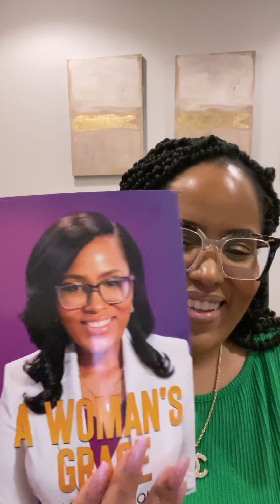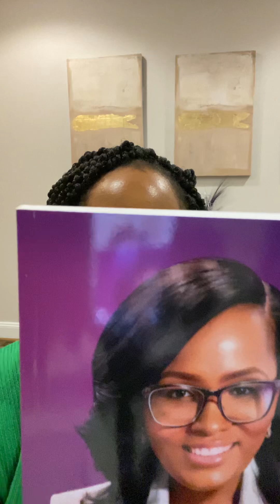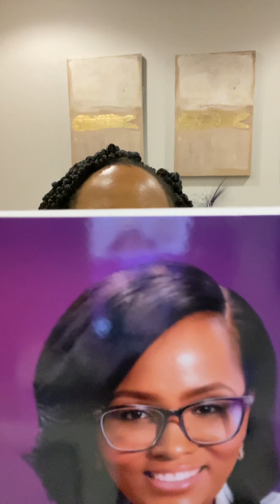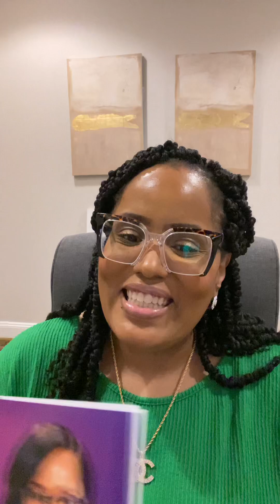A Woman’s Grace Brief Reading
Somewhere along the line, we were taught it was our responsibility to save everyone, to be the superhero in someone else’s story, we learned to be independent while doing so. We got mixed messages. Growing up, we are taught to be strong, get educated, and have a seat at the table. So, we do just that. Then we are told we are too strong, too educated, too black, and too independent. Where were these opinions when we were struggling to survive? No one comes to help you because you have always been that woman who figures it out. Truth be told, we get weary, wounded, and in a state of despair trying to live up to someone else’s expectations of us. In the book, A Woman’s Grace, Dr. Samaria teaches us how to retire our superwoman cape, put down the S on our chest, and lean into God’s grace as a daughter of the king. We are letting go of false pressure, misguided loyalty, and our white-night syndrome to rest in God’s grace.